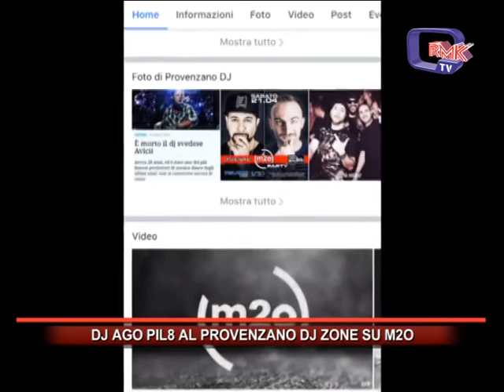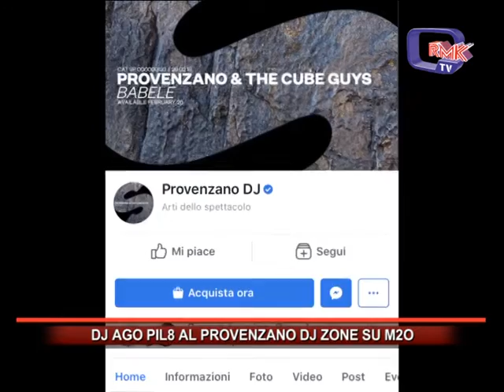DJ AGO PIL8 AL PROVENZANO DJ ZONE SU M2O